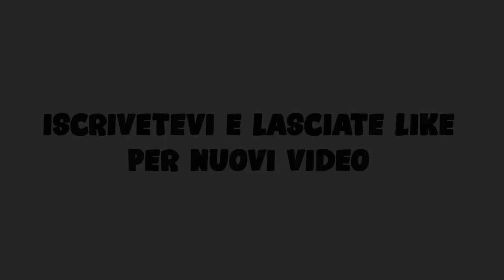Saxcustomex is Noob-Rainbow Six Siege